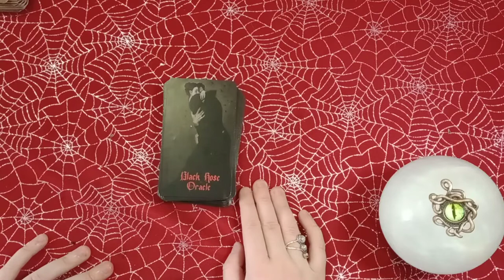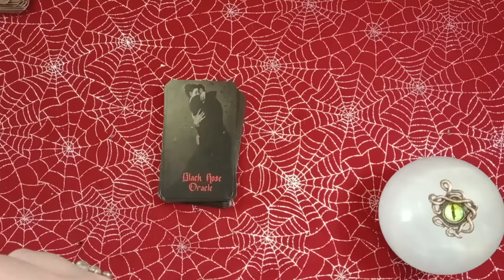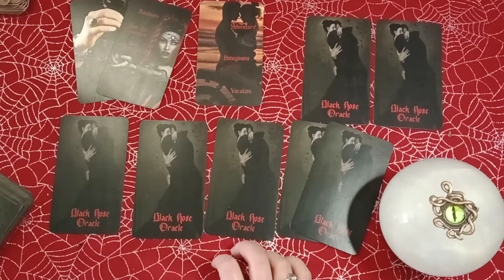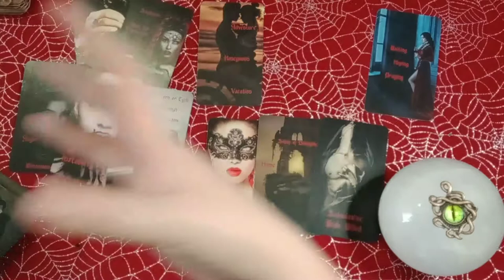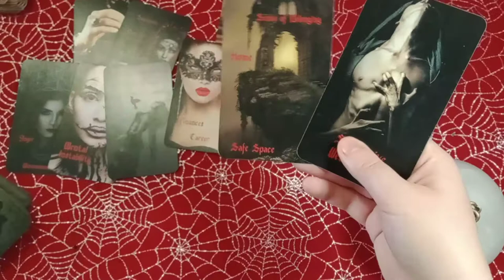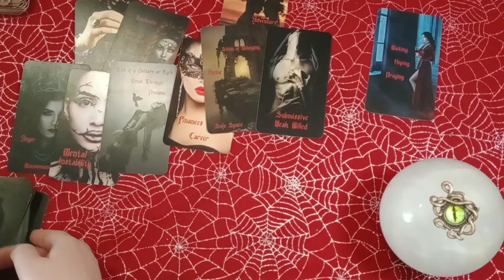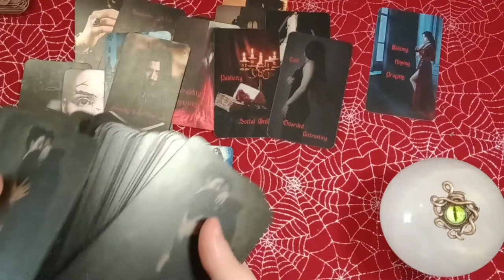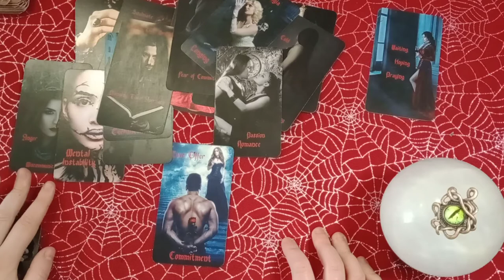AQUARIUS - YOU TWO FIND EACH OTHER IN EVERY LIFE TIME! ANCIENT PAST LIFE LOVE STORY!